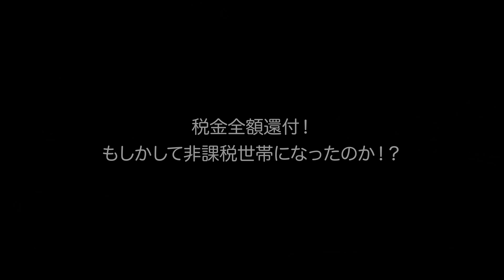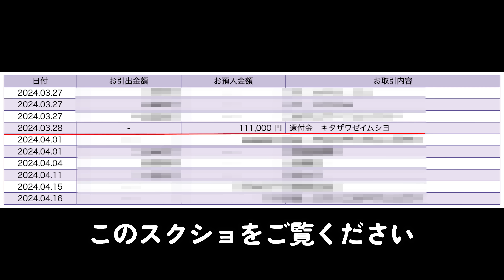もしかして非課税世帯になったのか！？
◾️訂正
誤→65歳以上の75％が非課税世帯
正→非課税世帯のうち約75％が65歳以上

◾️書籍の予約は以下のリンクからお願いします！

年金とYouTubeの収入だけで毎日を楽しく生活しているぺこりーのです。
老後には有り余る時間と自由があります。
ないのはお金だけ。
My name is Pecorino, living a happy life with only pension and YouTube income.
There's plenty of time and freedom during old age.
What's not enough is just money.

そして築４０年の古い賃貸マンションが私の秘密基地。
決しておしゃれな部屋ではありませんが私のお気に入りです。
And my secret base is an old apartment built 40 years ago.
It's not a stylish room, but still my favorite.

好きな料理と酒を飲むだけの動画ですが、もし面白いと思っていただけたら登録してくださいね。

◾️著書
『妻より長生きしてしまいまして』
・Amazon